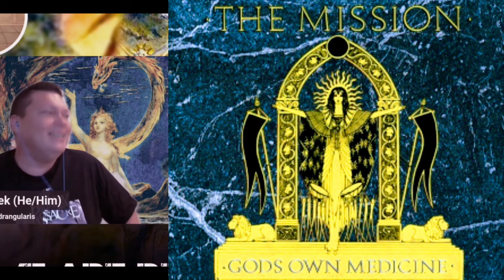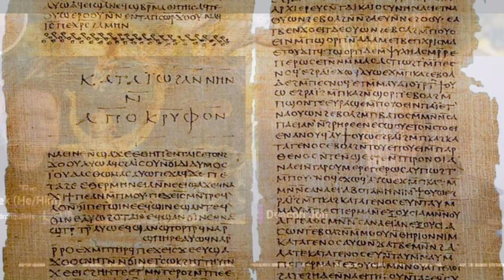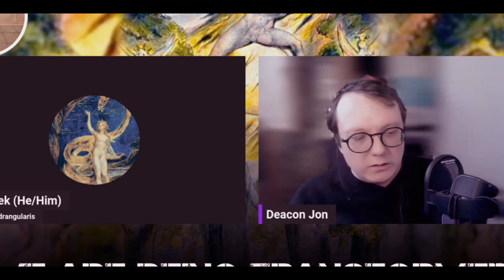"Pop CVLTure & γνῶσις" with Deacon Jonathan Stewart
"Be-In"

Apocalypse of the Alien God: Platonism and the Exile of Sethian Gnosticism by Dylan M Burns

The Gnostic New Age: How a Countercultural Spirituality Revolutionized Religion from Antiquity to Today by April DeConick:

Valis and Later Novels: A Maze of Death / Valis / the Divine Invasion / the Transmigration of Timothy Archer by Philip K Dick:

Narcissus & Goldmund by Hermann Hesse

Occult America: White House Seances, Ouija Circles, Masons, and the Secret Mystic History of Our Nation by Mitch Horowitz

The Nag Hammadi Scriptures: The Revised and Updated Translation of Sacred Gnostic Texts Complete in One Volume, edited by Marvin Meyer: